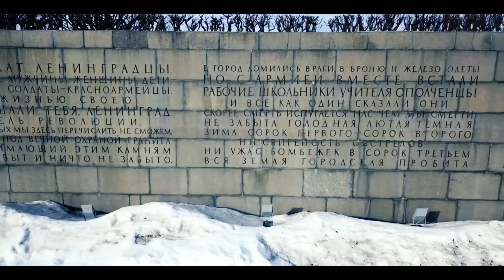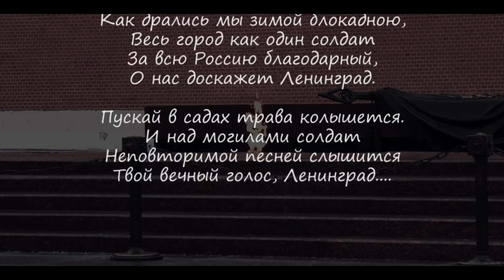Подвигу твоему, Ленинград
Три года бушевал снарядный град,
Бойцов душил рукой костлявый голод,
 Но разорвал блокаду Ленинград
- Непобедимый легендарный город.
Спортивные болельщики трёх Городов-Героев отдали долг памяти героям, жертвам и защитникам Великого непокорённого города.
75-летию снятия блокады Ленинграда посвящается...